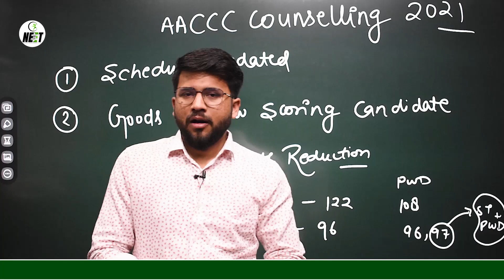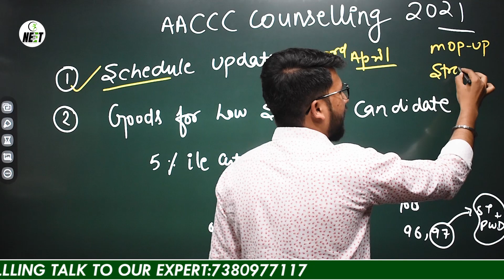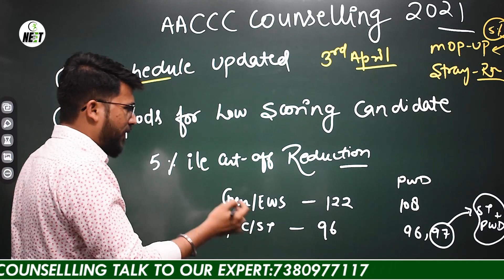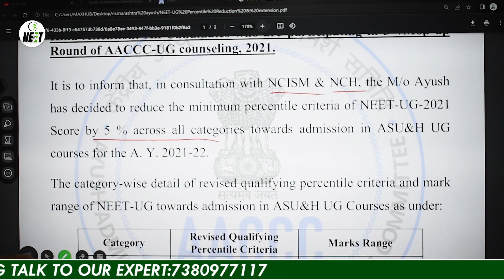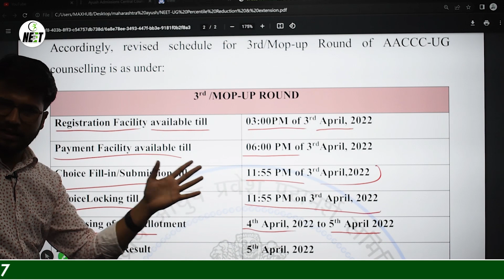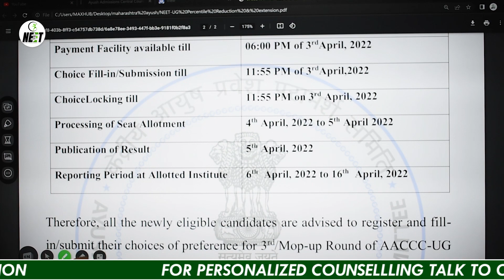AACCC Counselling 2021-22 | Revised Cutoff 😍| Schedule | Mop-Up Round Registration | Choice filling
AACCC Counselling 2021-22
AACCC Revised Cutoff
AACCC Counselling Updated Schedule
AACCC Mop-Up Round Registration
AACCC Round 3 Choice filling
aaccc mop up round choice filling

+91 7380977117